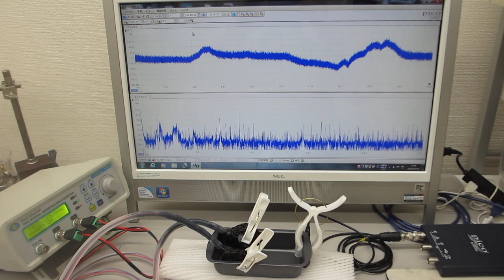超音波伝搬実験（表面弾性波の相互作用）